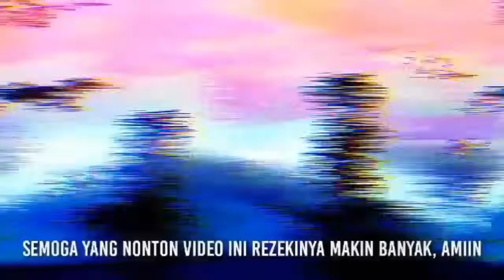tensura season 12 | Tensei Shitara Slime Datta Ken